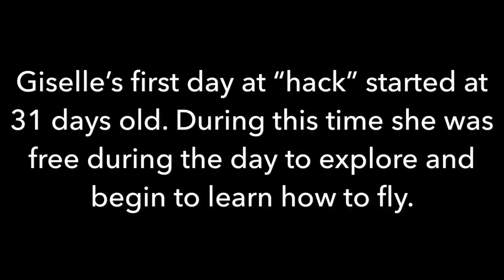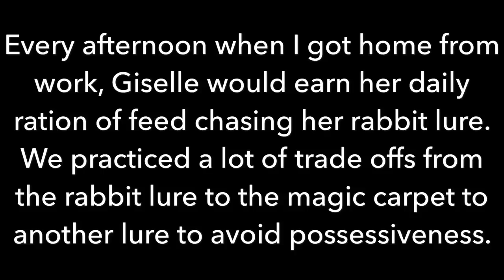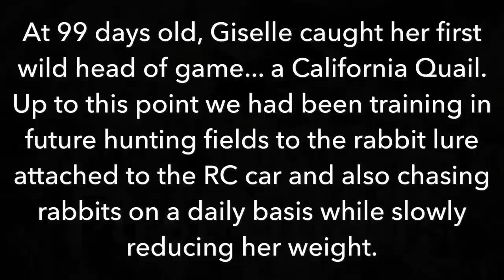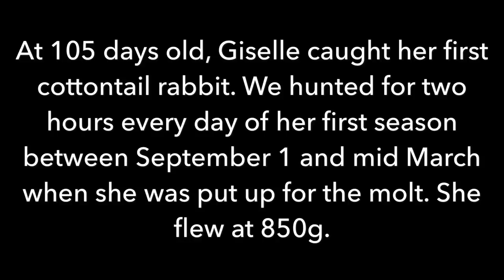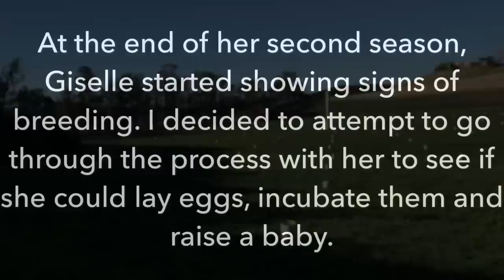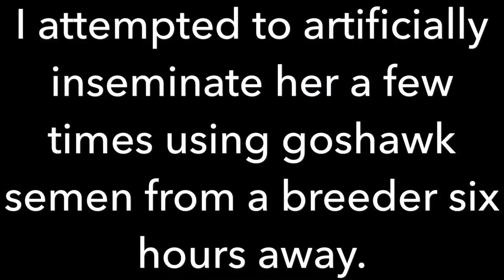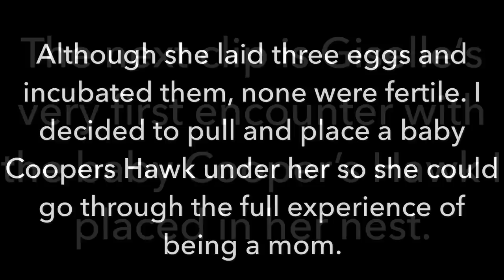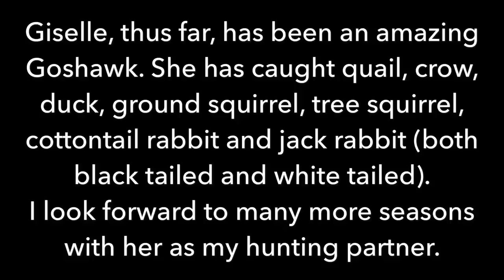Imprinting, Hacking and Hunting a NA Goshawk for Falconry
Giselle is a North American Goshawk used for Falconry. This is a synopsis of how I raised her, trained her and hunted with her over a 3 year period.

Links to some of the gear I use:

Remote Control Car for rabbit lure pulling
Remote Gamebird Launcher
Small Refrigerator
Dog crate for traveling
Guantlet (Rodeo Glove)
Mews/Dog Kennel
Mews Flooring
Game Shears
Black Rubber Feed tub
Plastic Storage Container
Wire Mesh Hardware Cloth
Bungee Cords
Cat Litter
Spray Bottle
Heating Pad
Food Tupperware
Good Camera for Falconry filming

*Permits and Licenses are required to hunt with birds of prey and to hunt.